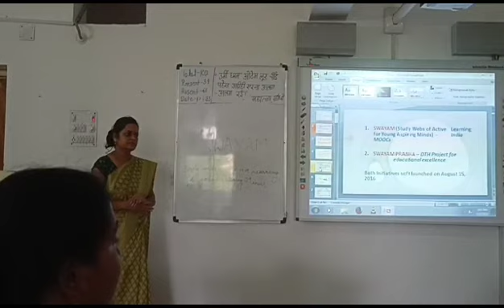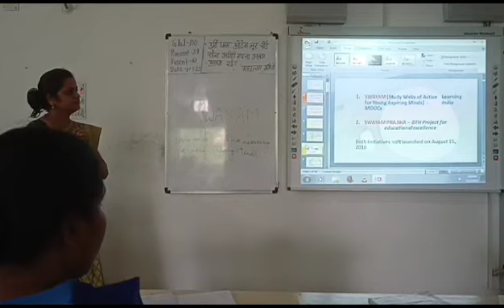swyam के विषय में जानकारी देती असि प्रो 🙏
Video from Aviram Group